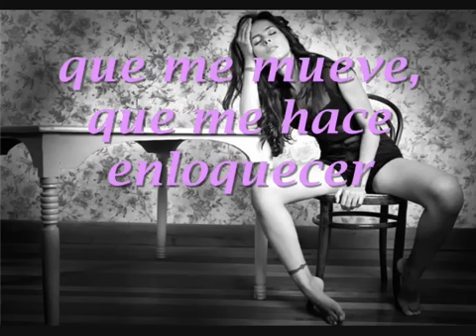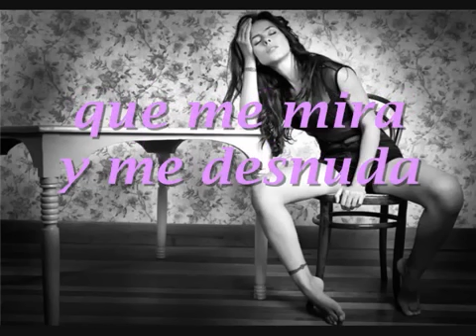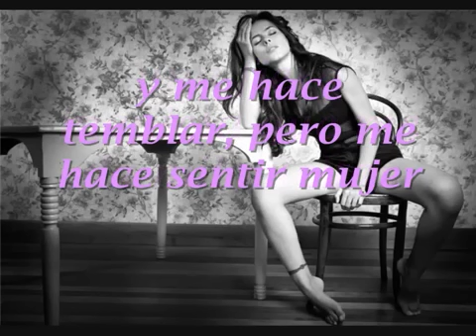Rosario Montes-Quien es ese hombre (Pasion de gavilanes)